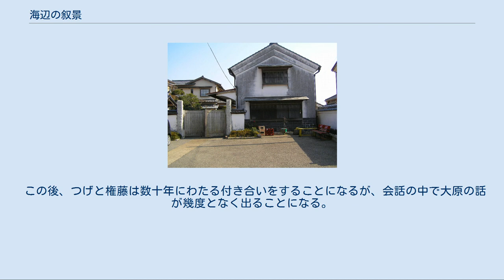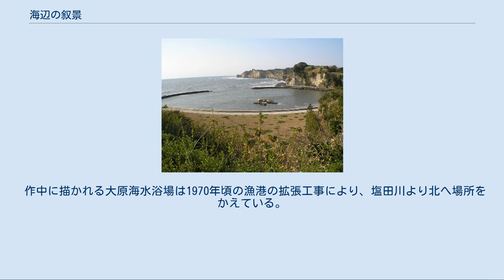海辺の叙景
「海辺の叙景」（うみべのじょけい）は、つげ義春による日本の漫画作品。
1967年9月に、『ガロ』（青林堂）に発表された全27頁からなる短編漫画作品である。
 舞台となった八幡岬 若い男女のさりげなくも淡い出会いを描いた名品。
つげらしい屈折した男女関係が陰影深く千葉県大原の海岸を舞台に淡々と描かれる。
独自の叙情性と仄暗さを内包し、つげの作品中でも、まとまりのとれた印象的な秀作として評価が高く、『ねじ式』に次ぐほど熱狂的なファンの支持を受けている。
つげはここに「チーコ」とともに初めて大人の男女の関係を描いた。
こうした「恋愛もの」はそれ以前の他の漫画家の作品にも描かれたことはなく、新しかったとつげ自身も回想している。
この年には、つげにしては多作で以下のつげを代表する7作品が発表されている。
 作品の舞台、千葉県大原の漁村。
つげが幼少期の一時期を過ごしていたこともある。
 当時、実生活では、つげは女性との付き合いはなく、ストーリーは完全な創作である。
しかし、それ以前の1960年に知り合い同棲していた女性が不倫をし、その後離別をした経験から恋愛に関しては屈折した思いを抱いていた。
昭和40年頃には母と千葉へ行き、親戚の家に宿泊しところてんを食べているが、その際の印象が下地になっている。
また1966年4月には友人の立石慎太郎と房総方面への旅行も行っているほか、立石とは何度か房総方面へ旅行をしている。
当時のつげは、旅をさかんに繰り返し強い印象を抱き、その後多くの「旅もの」に結実させたが、この作品はその萌芽を予感させる作品のひとつ。
 ラストシーンの雨の降る暗い海で主人公の男性が1人、泳ぐコマは見開きで描かれ、印象深い。
 作品の舞台となった千葉県大原の海。
主人公の青年は、このあたりの海で雨の中を泳いだ。
 東京の薄暗いアパートに住む主人公の青年は、母親に誘われてやってきた房総の海でショートカットの美少女に出会う。
20年ぶりに訪れた漁師町の思い出話や、岬のそばで土左衛門が上がった話などをする。
「あしたもくる?」と尋ねる少女に「お昼過ぎに」と寡黙に答える青年。
翌日、激しい雨の中、海辺のボート小屋で待ち続ける青年。
あきらめて帰ろうとする瞬間に駆けつける少女。
青年はおばの作った蜜豆を差し出し、2人で食べる。
少女は勇気を出して、自分でデザインしたビキニを着ていた。
2人は誰もいない海で泳ぐ。
雨は止まない。
 「あなたいい人ね」とほめられ、降りしきる雨の中の海をひとり泳ぐ青年。
先に海岸に上がったビキニ姿の少女は、傘を差し浜辺から声援を送る。
 「あなたすてきよ」「いい感じよ」 作品には大原の漁村の佇まいが叙情豊かに描かれ、蛸のエピソードも登場する。
 八幡岬からの展望。
つげ義春はこの場所を好み、石子順造らを案内した。
 つげの作品にはしばしば地名が実名で登場するが、この作品には一切かかれてはいない。
1967年当時ガロの編集者であった権藤晋はつげからこの作品を手渡され読み終えた際に、作品に描かれた場所が外房のどこかではないかと察しつげにたずねたところ、大原町であることが知れた。
「え、大原?やっぱり」と返事をする権藤につげは「知ってるんですか?」と驚く。
その5、6年前、大学生であった20歳そこそこの権藤は大学の恩師の勧めで大原へ旅をし、大原漁港の風情や漁港南端の高台から見る海の美しさに魅了されていた。
権藤は外房でも大原は気に入っている旨を話したところ、つげは権藤に八幡岬に行ったかどうかを尋ねた。
このとき、権藤は初めて漁港南端の高台のある場所が八幡岬だと知る。
作中に真っ黒に塗りつぶされシルエットになった高い岬の上から魚を釣り上げる男の縦長のコマがあるが、それが八幡岬である。
実際には20－30mの高さがあり、釣りなどできる状況ではないが、大変印象的であり表現上大きな効果を上げている。
さらに八幡岬から西へ続く断崖の海岸線のすばらしさをつげは強調して話した。
つげが海水浴をする際には大原の海水浴場だけではなく、この八幡岬から西の地元の人しか知らない入り江にも訪れるという。
作中、「この海辺は母親の生まれたところです」と主人公の青年が少女に話すと、少女が青年に「懐かしいでしょう」と問い返すが「いやぜんぜん覚えていない」と答えるシーンがある。
権藤はこの会話などから、つげの大原への思い入れを察した。
 作品の舞台となった大原の町並...